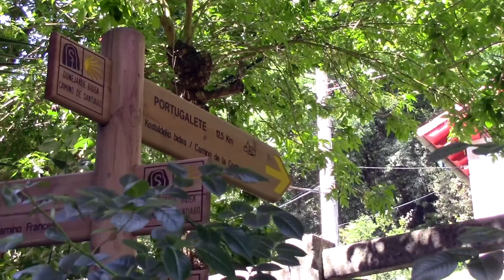The CamiNO de Santiago - Adventurds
I decided to try out a few days of the Camino de Santiago.  What a lovely experience.